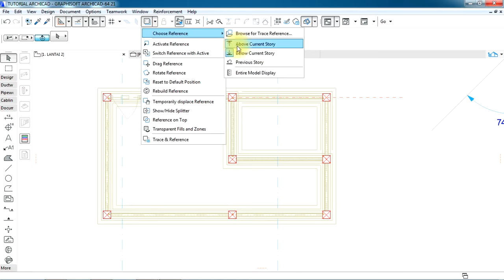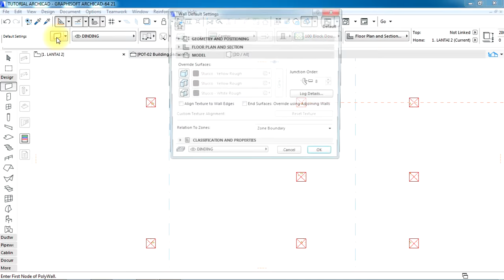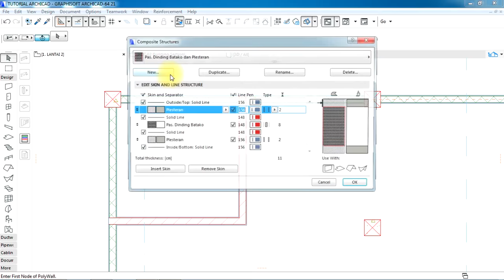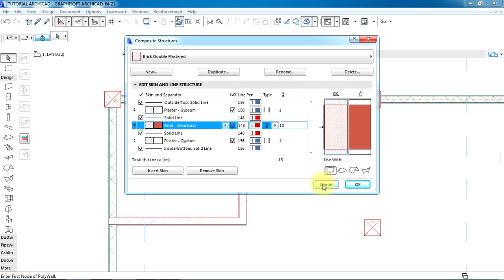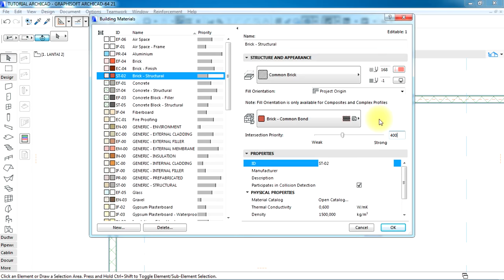Tutorial Archicad 21 Palettes & Intersection Priority